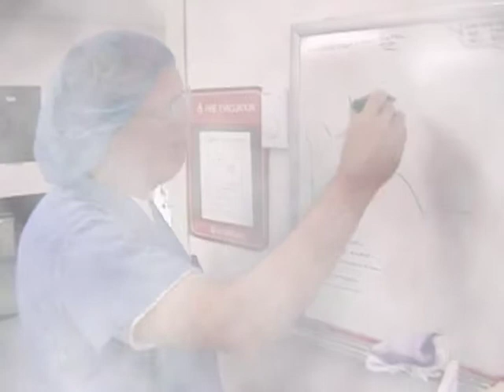ortho graduation video